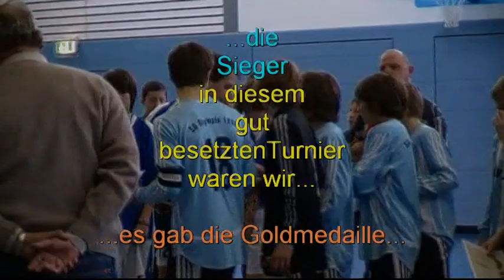WM 2010 *** C-Junioren der SG Olympia 1896 Leipzig...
...grüßen die junge deutsche Nationalmannschaft mit einem eigenen olympisch-argentinischen Clip und wünschen weiterhin viel Erfolg!
Eine Überarbeitung!